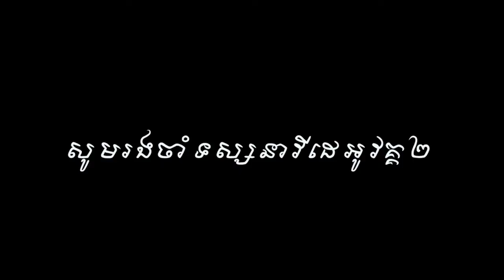កោះសាមសិបខេត្តក្រចេះ Vlog part 1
សូមជួយចុចSubscribe នឹងដាក់សញ្ញាកណ្តឹងដើម្បីលើកទឹកចិត្តនឹងទទួលបានវីដេអូថ្មីៗមុនគេ🙏🙏🙏

                📱តាមដានខ្ញុំលើ social media 📱

បើចូលចិត្តខ្ញុំដូចជាគាំទ្រជួយចុចSubscribe ម្នាក់មួយផង